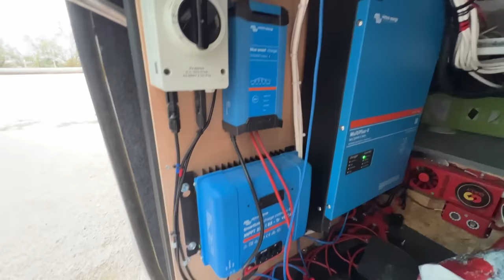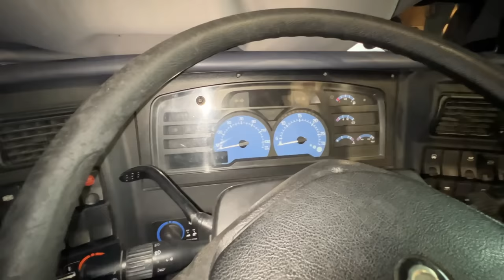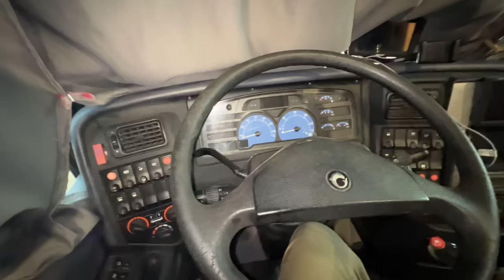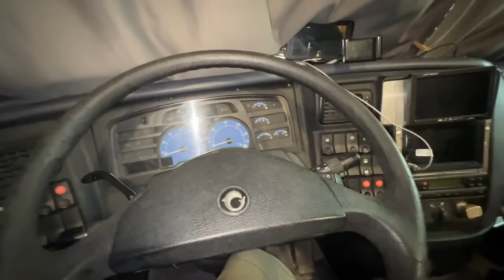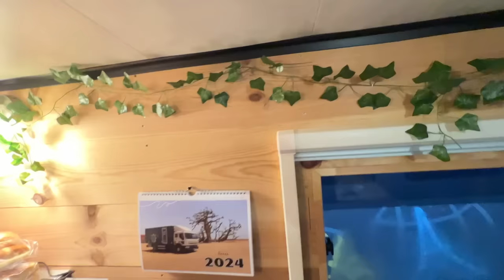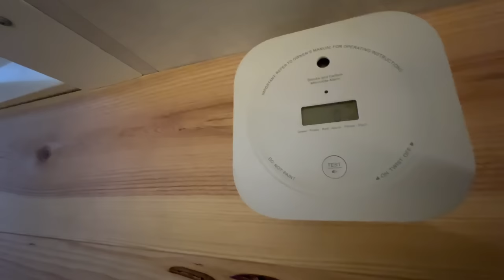Seul dans 30 m2 mobile, un cœur à prendre ?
Visite de ce très bel Irisbus Iliade, aménagé par Fabrice qui vit seul dans ses 30 M2